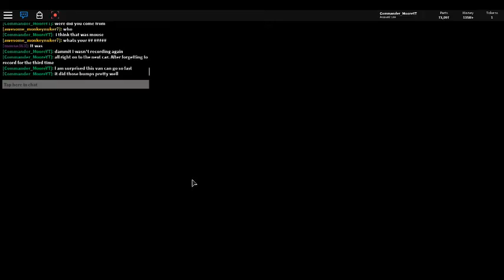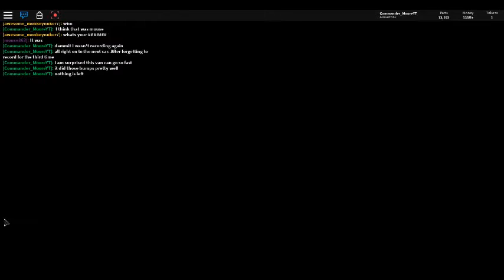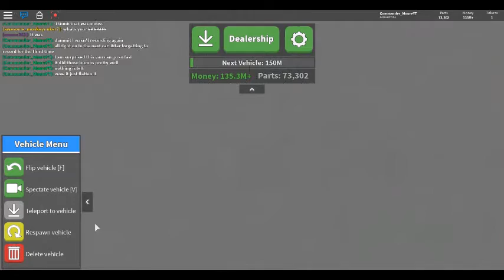Roblox: Car Crusher 2 Beta: Chevrolet Astro